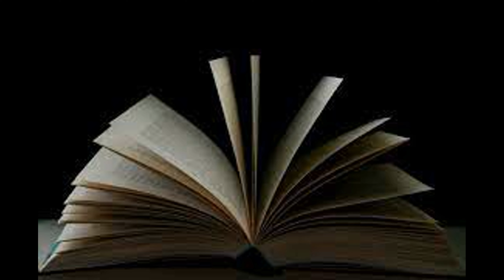Clay Waller...No Book Deal for you.....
This is a video about Clay Waller...No Book Deal for you.

0:00 Clay Waller...No Book Deal for you.